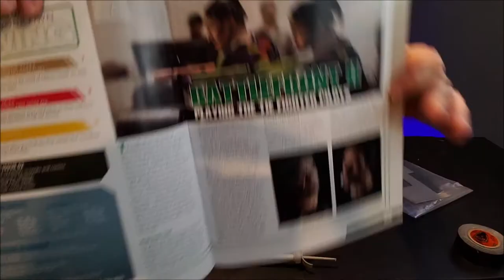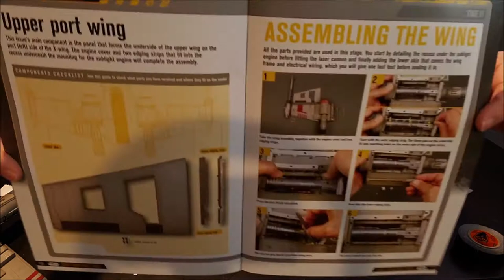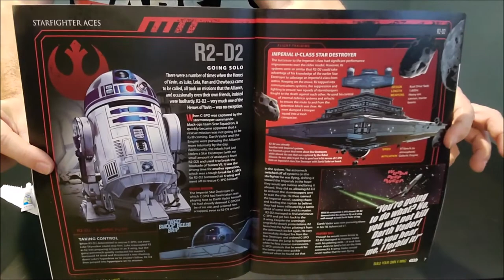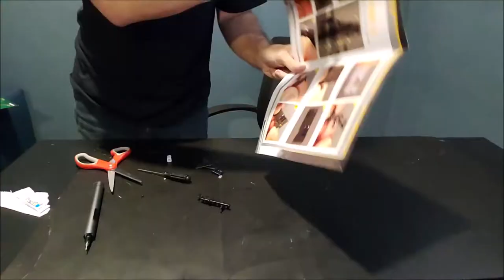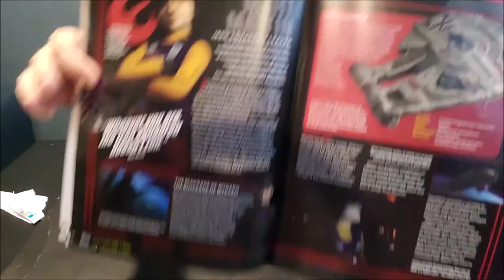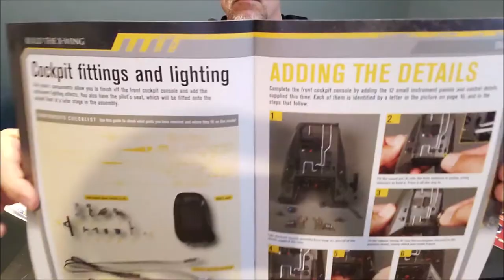Star Wars : Build Your Own X-Wing - PART SEVEN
Star Wars
George Lucas
Disney
deagostini